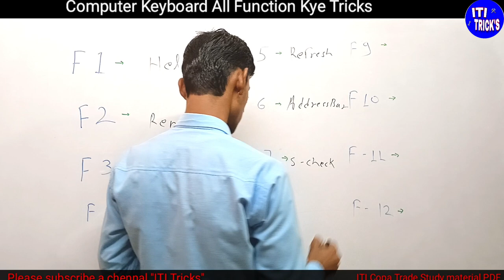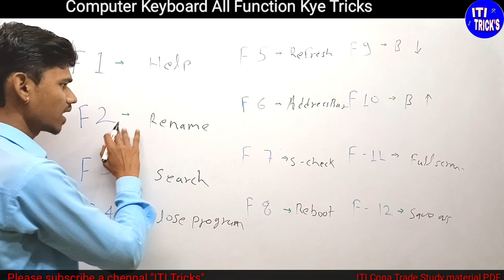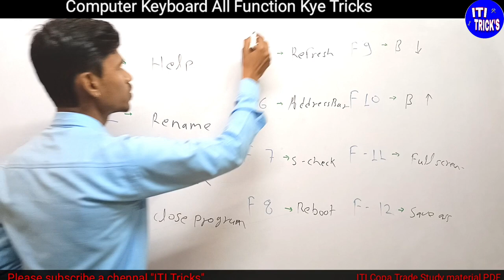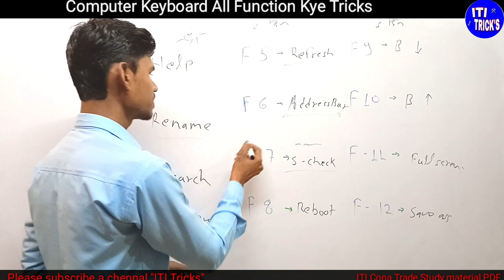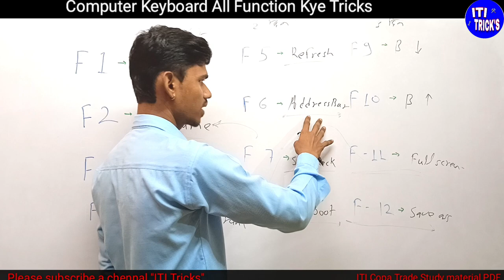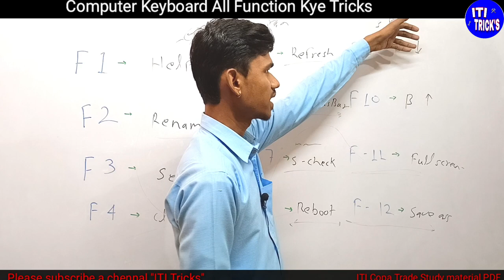Function Kye | Computer Shortcut kye | Shortcut Kye Trick | computer tricks | ITI Copa Trade Theory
Function Kye
Computer Shortcut kye
Shortcut Kye Trick
computer tricks
ITI Copa Trade Theory
copa Trade important questions
computer keyboard shortcuts kye
copa questions
iti copa class

PDF के प्रश्न का उत्तर जानने के लिए ITI Tricks चेनल पर विडियो देखें

iti copa theory class
 shortcut kye video
iti copa Trade
 iti copa imp question
copa 150 imp question
copa mcq
shortcut kye mcq
 iti copa mcq
shortcut kye yaad krne ki trick
computer operator and programing assistent
copa
iti, iti copa, copa iti
iti tricks
 function Kye
 function Kye trick
Copa trade theory
Copa important questions and answers
Copa 150 important questions and answers
Copa theory 25 important questions and answers
Copa trade mcq
Copa exam paper
iti copa exam paper
exam paper copa

2022 exam copa
Iti Copa Trade Question
Copa Trade Theory
Copa Exam Pepar
Copa Theory Nimi Questions

Important question for iti copa trade
कोपा थ्योरी के लिए महत्वपूर्ण प्रश्न
ITI COPA question pepar

Copa theory for iti exam 2020
ITI COPA Theory | ITI Exam COPA Trade Imp Question Answer | कोपा थ्योरी | COPA Top 30 Question |

ITI COPA CBT Exam Paper 2022
iti copa exam paper 2022
iti theory exam,

iti copa questions

ITI COPA questions and answers most important MCQ for final exam paper 2022 in Hindi pdf NCVT, SCVT

कोपा ट्रेड के आईटीआई एग्जाम में पूछे जाने वाले प्रश्न
आईटीआई स्टूडेंट्स के लिए स्पेशल क्लासेज

Copa trade imp question and answer
Copa top 10 question

Iti Copa onlain class
Copa class
Iti copa class

iti copa questions
iti copa important questions

copa mcq question and answer
copa iti quesions

copa iti question answer
iti copa exam question with answer
iti copa question and answer in hindi

iti copa question answer
iti copa mcq questions
iti copa mcq , copa question answer

iti copa important questions 2022

copa iti mcq in hindi

copa question answer in hindi
iti copa important question

copa questions and answers
copa questions , copa mcq 2022
copa mcq pdf Iti

Copa Trade Theory
Copa Exam Pepar

iti copa most important question

copa iti quesions

copa question answer

copa iti mcq in hindi , copa question answer in hindi

copa mcq 2022

ITI COPA Questions Part 01

NCVT ITI COPA question paper with answer key

ITI COPA NCVT SEMESTER

copa , iti copa question paper

Copa theory for iti exam 2022
copa questions and answer
,copa questions
copa mcq 2022,

कोपा थ्योरी

Copa class
Iti copa class

Iti ke bare me poori jankari
iti exam
iti rileated youtub chennal
Iti styday
What is iti course .
आईटीआई क्या है